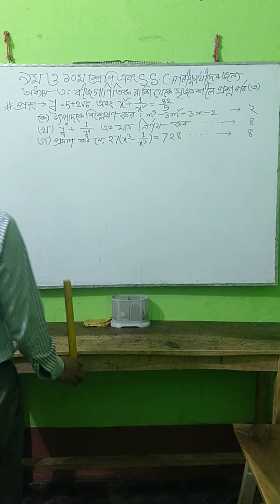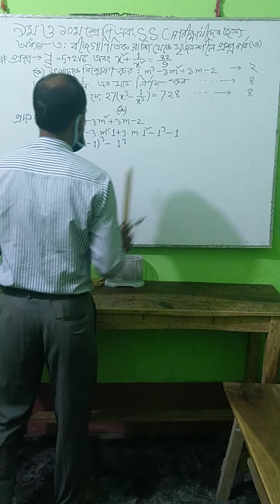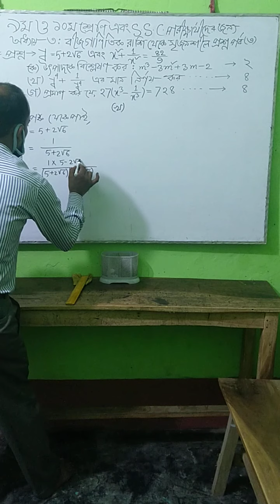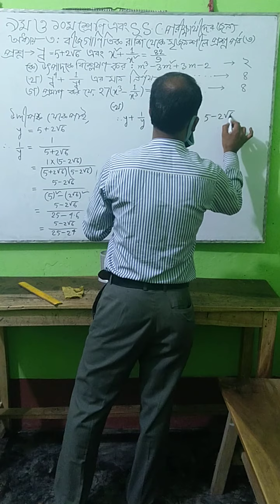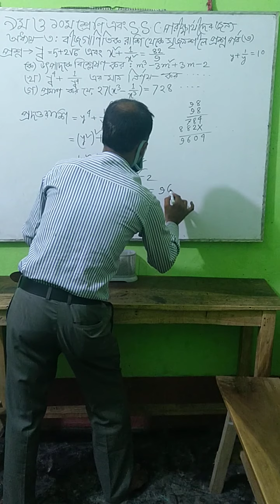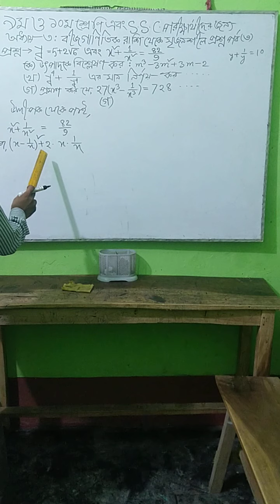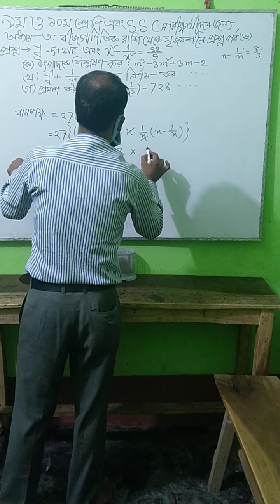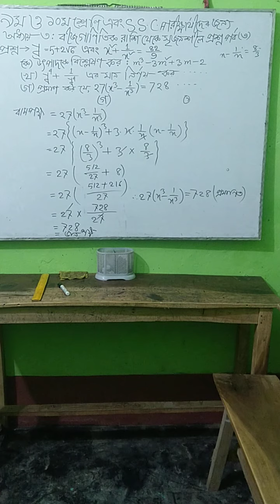৯ম ও ১০ম শ্রেণি এবং S.S.C পরীক্ষার্থীদের জন্য সৃজনশীল প্রশ্ন পর্ব(৩) অধ্যায় ৩: অনুশীলনী ৩.১ ও ৩.২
এই Video টি ৯ম ও ১০ম শ্রেণির সকল  শিক্ষার্থী এবং S.S.C পরীক্ষার্থীদের জন্য একটি গুরুত্বপূর্ণ সৃজনশীল  প্রশ্ন পর্ব  । এটি ৯ম ও ১০ম শ্রেণির পাঠ্য বই এর অধ্যায (৩) অনুশীলনী ৩.১ ও ৩.২ এর আলোকে  তৈরি করা হয়েছে । প্রিয় Viewers, যদি আপনাদের  নিকট আমার এই Video টি বিন্দুমাত্র  ভাল লাগে তাহলে অবশ্যই একটি  Like দিবেন এবং Comment করে আপনাদের মূল্যবান মতামত জানিয়ে দিবেন ।Hi viewers, Math Genius BD এই Channel টিকে অবশ্যই Subscribe করতে  ভুলবেন না কেমন !